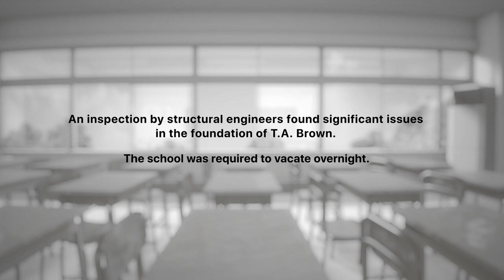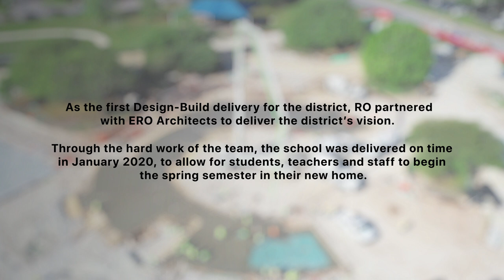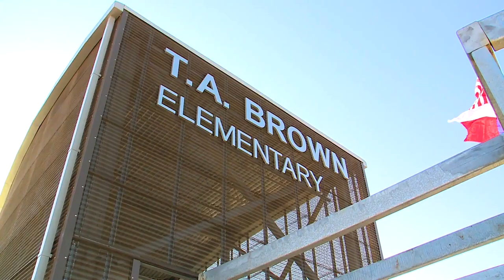Rogers-O'Brien Construction at AISD T.A. Brown Elementary School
Rogers-O'Brien Construction (RO) recently completed construction on the Austin Independent School District's T.A. Brown Elementary School. RO partnered with ERO Architects for a design-build method, to deliver the district a school that fit their vision.

With flexible learning environments, and sustainable systems throughout, this school will positively impact the lives of the students, teachers, faculty, and community.

Thank you to Castleview Productions for partnering with RO to produce this special video.